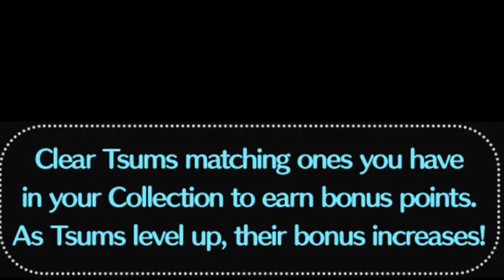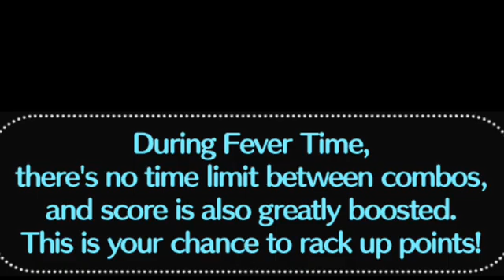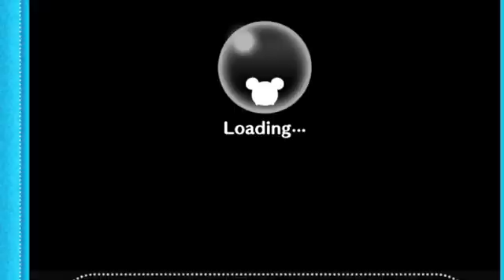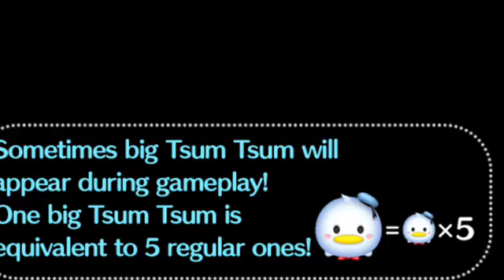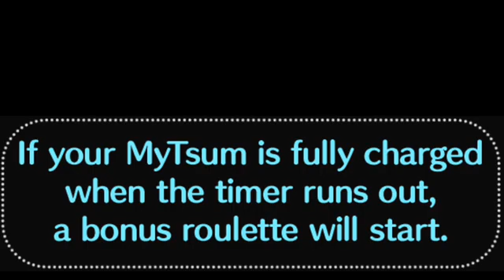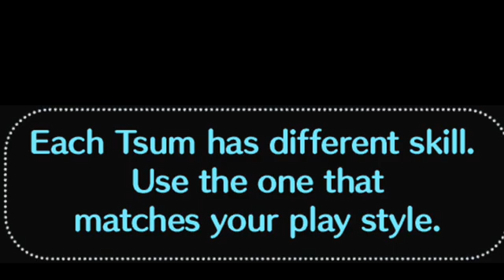Disney Tsum Tsum August 2022 Part 31